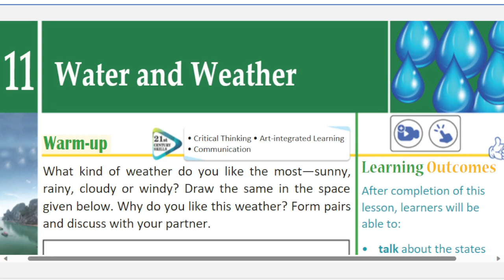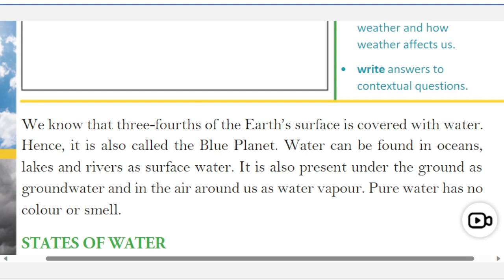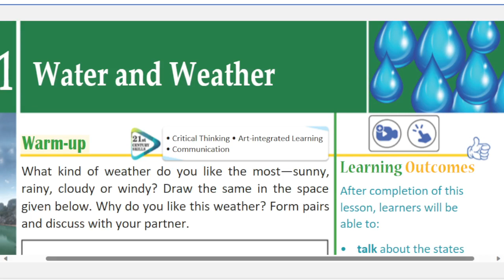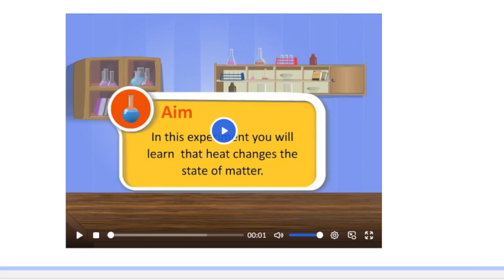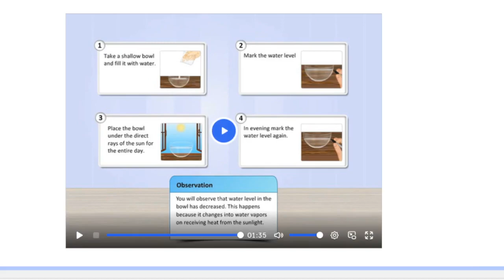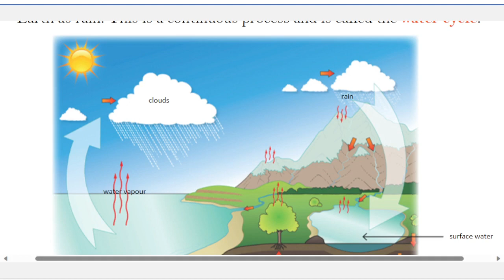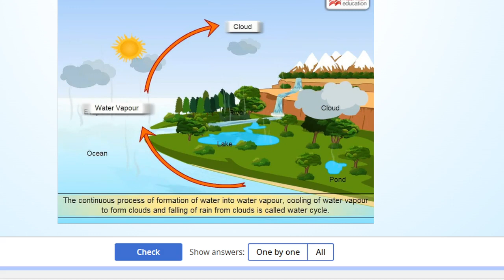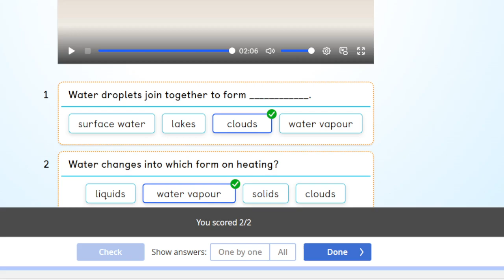Class 3 Science Ch 11 L1 States of water and water cycle